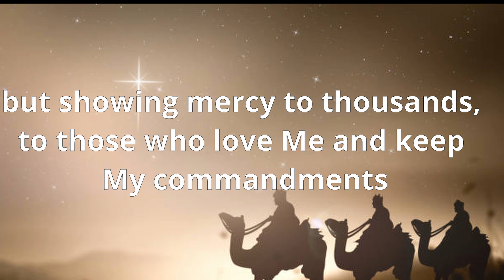January 19 Daily Bible Verses, Verse of the day, todays verse 2024